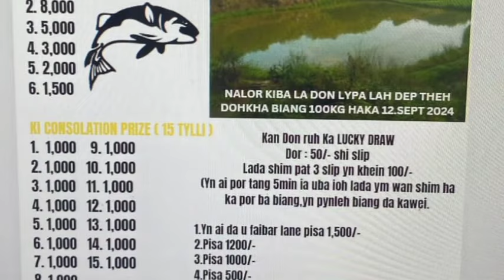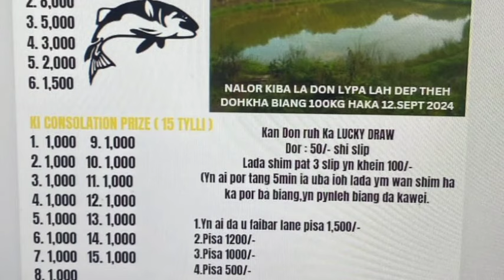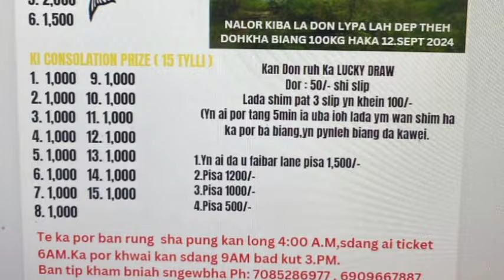Tang 350/-PHIN HUN KA KYNJUT_ KA PUNG KABA BAROH KI KWAH KHWAI MYNTA KA KABU IA PHI KI RAWON.